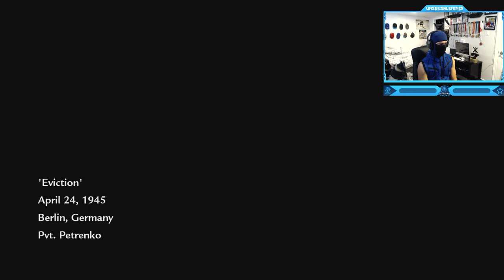Call of Duty: World at War - Russian Campaign - Mission #10 (Eviction)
Timestamps ⏱
0:00 - Intro
0:51 - Call of Duty: World at War - Russian Campaign - Mission #10 (Eviction)
11:30 - Outro